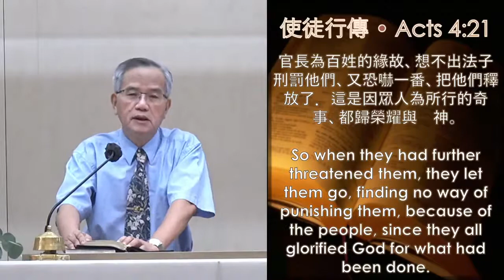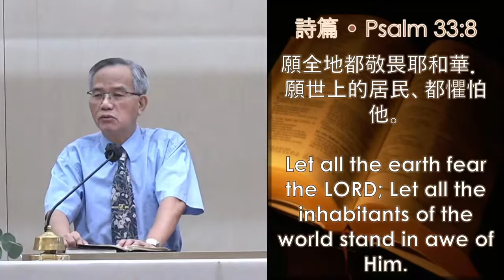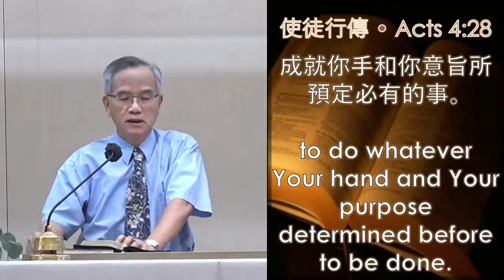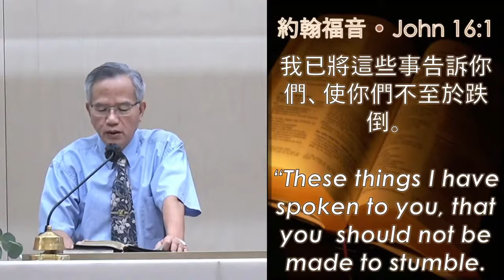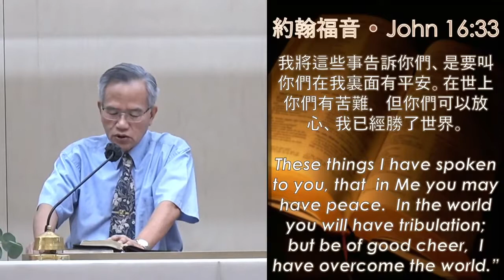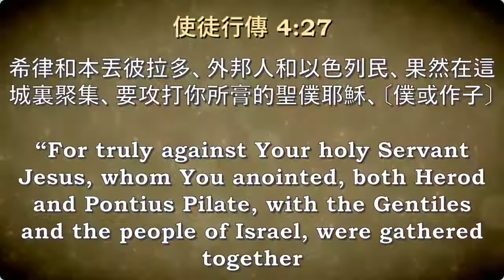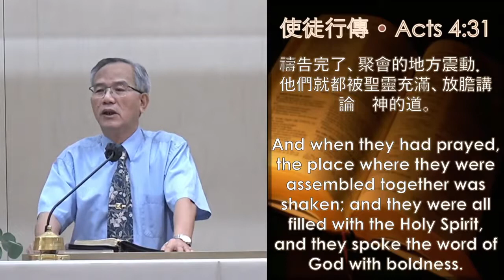2021-10-16 同心合意,放膽講道 施福安傳道